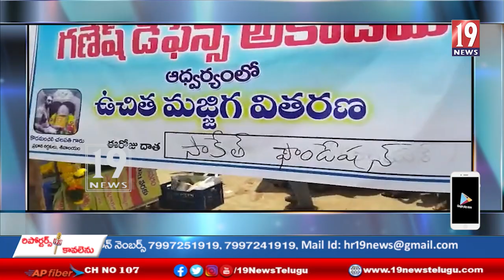చోడవరం లో సాకేత్ ఫౌండేషన్ ఆర్ధిక సహాయం తో రెండవ రోజు మజ్జిగ వితరణ - అనకాపల్లి జిల్లా